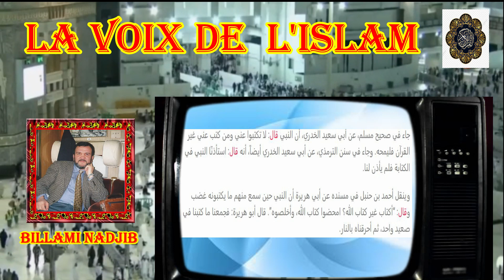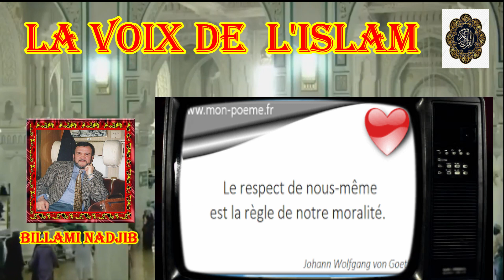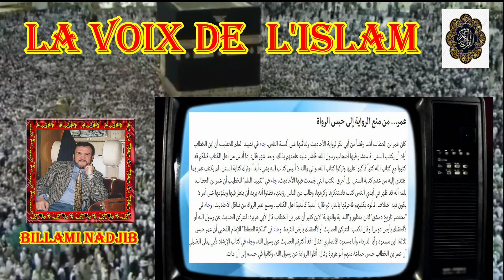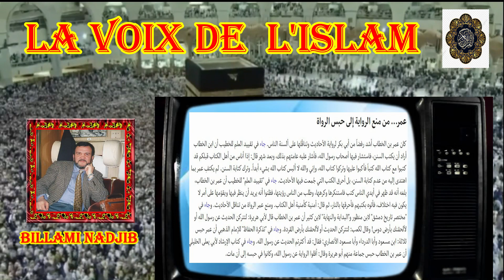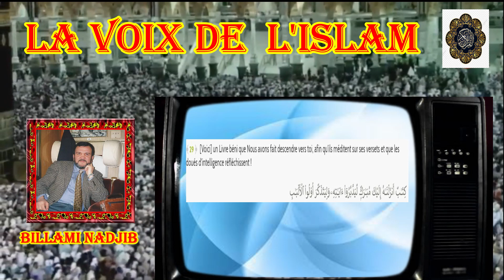Graves mensonges sur le prophète dans les recueils de Hadiths